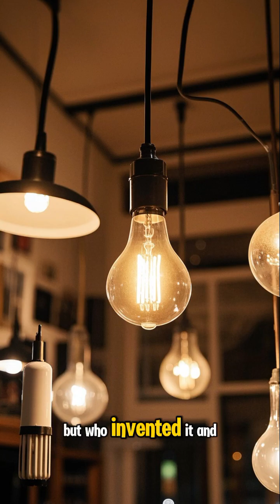Not one single man invented lightbulb, it was a team effort.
Uncover the surprising truth behind the light bulb's invention! 💡 It's not just one person's story. Dive into 7 fascinating facts about the journey from early electric light to the modern bulbs we use daily. You won't believe how many inventors contributed to this brilliant innovation!